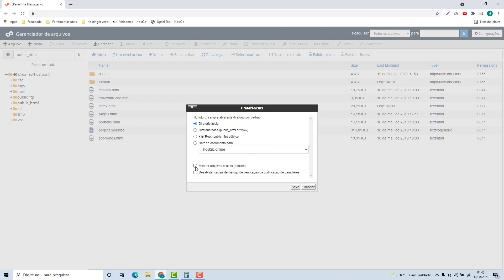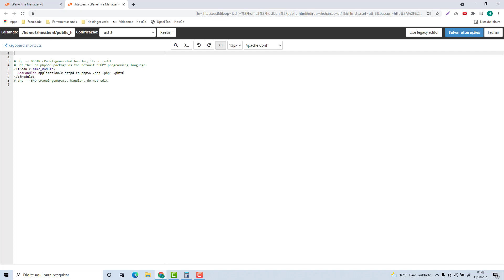Como Editar Arquivo Htaccess na Interserver (Rápido e Fácil) 2022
Aprenda Como Editar Arquivo Htaccess na Interserver facilmente e em poucos minutos